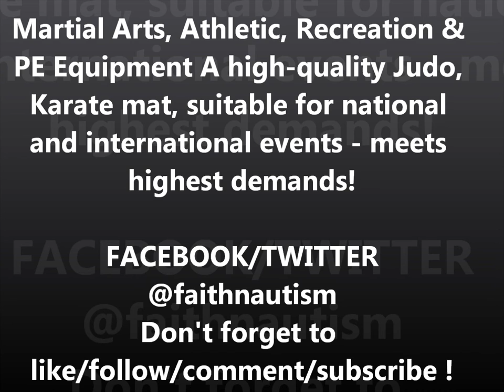FaithnSports, Co - Yannie Cruz - Major League Base - Batting Cage - Pitchers Protector Mats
Improve the appearance of your field and facility today. Need Baseball field dimensions or field equipment?

Si desea, puede enviarnos el listado de productos que necesitas  y nosotros nos encargamos de enviarles la cotización, considerando alternativas de precio y calidad.

Yannie Cruz - CEO
FAITHNSPORTS, Co
SKYPE: faithnsports